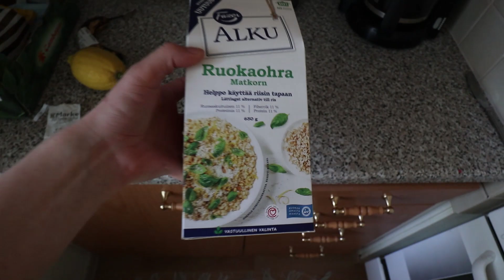My (väsyny) weekend